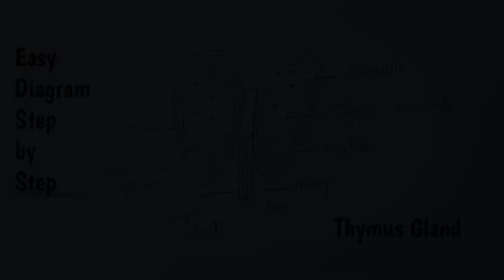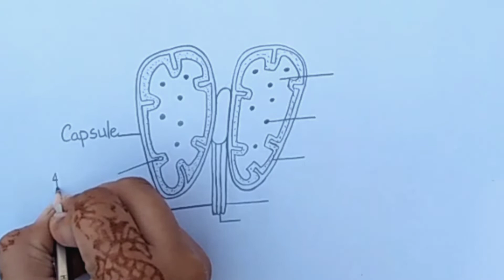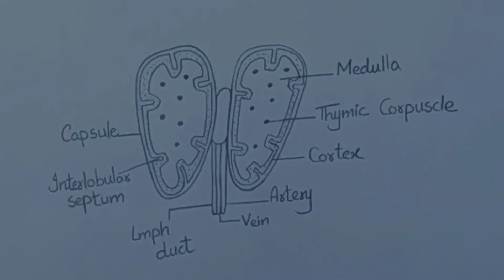Labelled Diagram of Thymus l How to Draw Thymus with Labelling l ES art & craft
Labelled Diagram of Thymus l How to Draw Thymus with Labelling l Thymus Structure

💞IF U WANT ANY DIAGRAM THEN WRITE ITS NAME IN COMMENT I WILL MAKE IT SOON💞

1. how to draw thymus in easy method
2. how to draw thymus
3. structure of thymus
4. thymus structure
5. how to draw thymus with labelling
6. how to draw thymus in easy way
7. labelled diagram of thymus
8. how to draw labelled diagram of thymus
9. thymus function
10. thymus structure and function